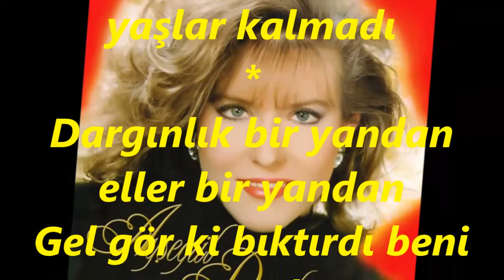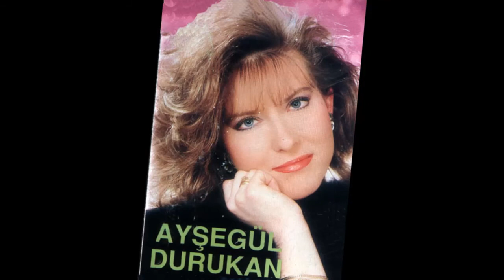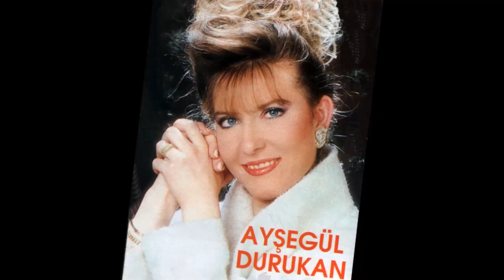Ayşegül DURUKAN-Dile Düştüm Senin Yüzünden Yine (KARCİĞAR)R.G.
SOLİST:
*AYŞEGÜL DURUKAN*
VİDEOYU YAPAN
*RECEP GAYRETLİ*
GÜFTE: FUAT EDİP BAKSI
BESTE:   SELAHATTİN PINAR
USUL:   AKSAK-CURCUNA
MAKAM:  KARCİĞAR
Dile Düştüm Senin Yüzünden Yine
Bana çatılmayan kaşlar kalmadı
Üstelik bu acı sitemlerine
Ağlayan gözümde yaşlar kalmadı
Dargınlık bir yandan eller bir yandan
Gel gör ki bıktırdı beni canımdan
Seni sevdim diye dosttan düşmandan
Bize atılmadık taşlar kalmadı.